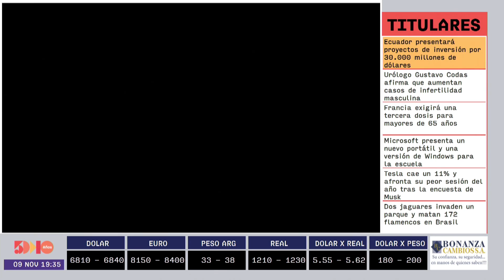Atellica | Especiales | 5días TV